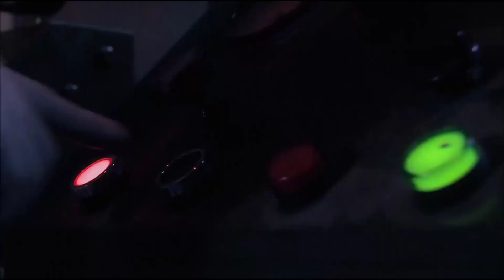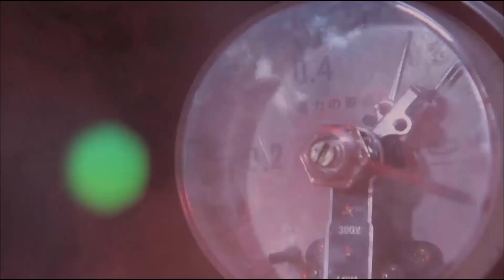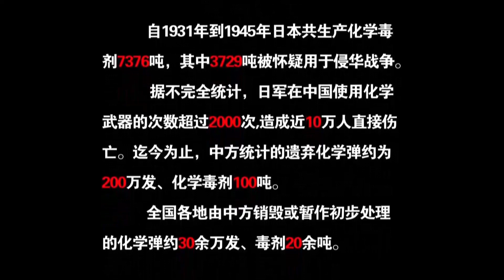[Thuyết Minh] CHUNG CỰC ĐỐI QUYẾT - Tập 34 (TẬP CUỐI) | Phim Hành Động Kháng Nhật Siêu Đỉnh 2020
✤ Đạo diễn: Cảnh Minh Cát, Mã Thư Lập
✤ Diễn viên: Từ Tăng, Trần Khiết, Triệu Lôi Kỳ, Lý Tư Bác, Mã Tiệp
✤ CHUNG CỰC ĐỐI QUYẾT kể về thời kỳ kháng chiến, một nhóm nghệ nhân tạp kỹ ở khu núi Thái Hành dũng cảm đối đầu đội quân khí độc của Nhật Bản. Năm 1936, ở vùng gần núi Thái Hành có một đoàn biểu diễn tạp kỹ của Nhật đến để giao lưu với đoàn tạp kỹ nổi tiếng nhất vùng đó là Vĩnh Xuân và Hoa Dũng, nhưng đằng sau đó lại che giấu một âm mưu to lớn. Họ dùng thủ đoạn gian trá liên tục đánh bại hai đoàn tạp kỹ này. Chiến tranh kháng Nhật bùng nổ, Long Chiến Hải của đoàn Vĩnh Xuân và Phượng Cô của đoàn Hoa Dũng gạt bỏ hiềm khích cũ, liên thủ kháng địch, nhiều lần đọ sức với kẻ địch.